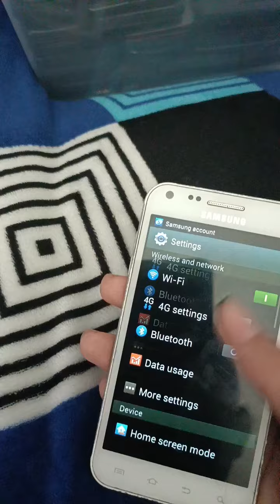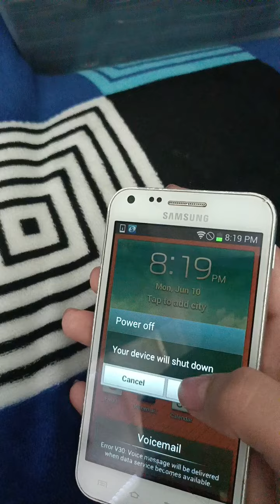Samsung Galaxy S2 II Epic 4G Touch Startup And Shutdown